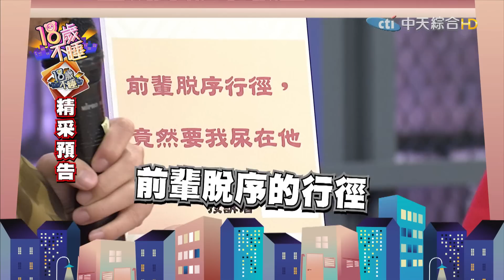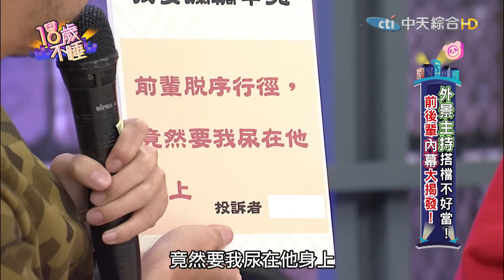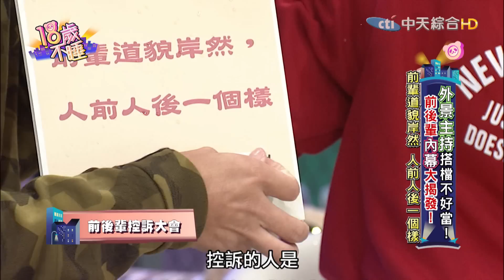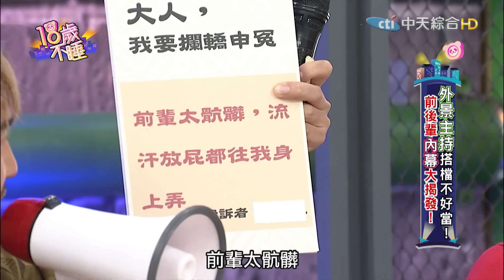【完整版】外景主持搭檔不好當！前後輩內幕大揭發《18歲不睡》2016.11.01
外景主持人是許多人的夢幻職業，早期外景節目黃金傳奇的曾國城和王麗玲到現代的浩角翔起，都是觀眾心中的黃金拍檔，搭檔主持更成為一種趨勢，在瞬息萬變的演藝圈裡，新一代的主持人不斷推陳出新，但在主持合作的過程中，難免會出現摩擦不合的狀況，今天請來幾位外景節目主持人，他們又會有什麼不為人知的趣事呢？快點一起來瞧瞧吧！
來賓：曹西平+Eason、哈孝遠+辜菀允、杜詩梅+大愷
《18歲不睡》中天綜合台36頻道／每週一至五晚間11點